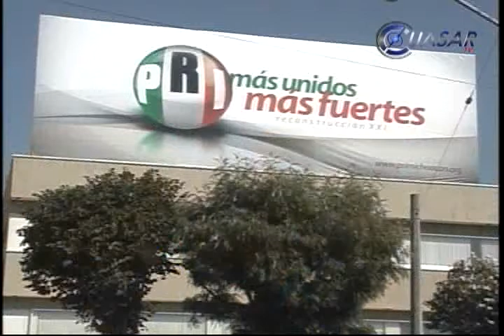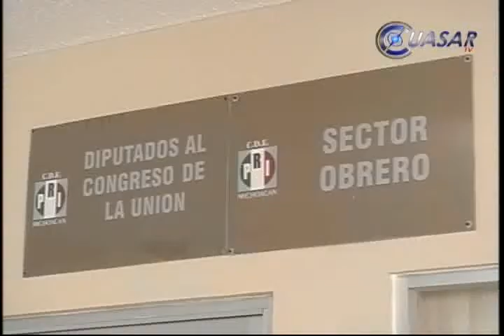Informe de gobierno será evento austero, PRI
El dirigente estatal del Partido Revolucionario Institucional adelantó que el Informe de Gobierno de Fausto Vallejo Figueroa, no generará erogaciones extraordinarias, ya que será un evento austero...